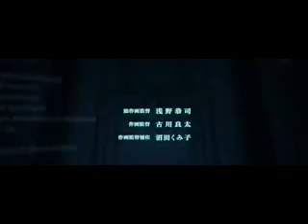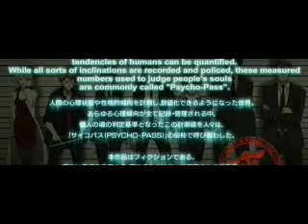Psycho Pass- Opening- Portuguese PT-PT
Letra: (Desculpem não ter legendado o vídeo, acho que aqui às vezes não se percebe bem o que digo...)
A fantasia acabou
E a realidade começou
Neste frio hospital
Só me podia sentir mal

De negro a noite se vestiu
E a Lua carmim sobressaiu
Agora vem, olha para mim
Esta é quem na verdade sou

Nasci contigo no fundo da masmorra
Escutei a tua vingança entre as grades
Sei que só sabes de crueldade
Mas esqueceste que há justiça

O melhor é tentares destruí-la
Antes que ela se apodere de ti
Pelos meus erros vou ter de pagar
Assim como tu, por isso vem comigo

Monstro sem nome